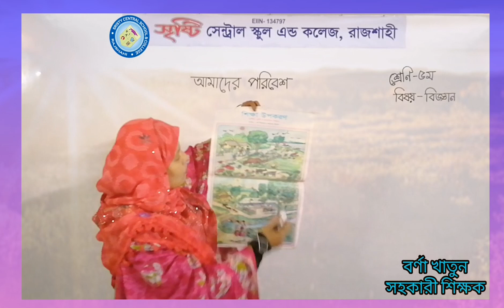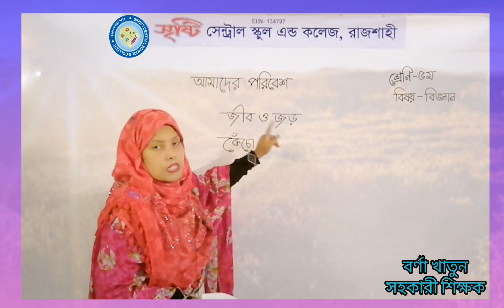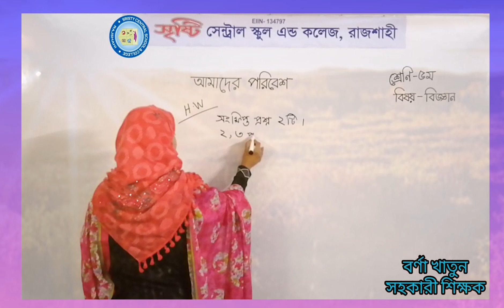৫ম, বিজ্ঞান, অধ্যায় : ১ম, জীব ও জড়